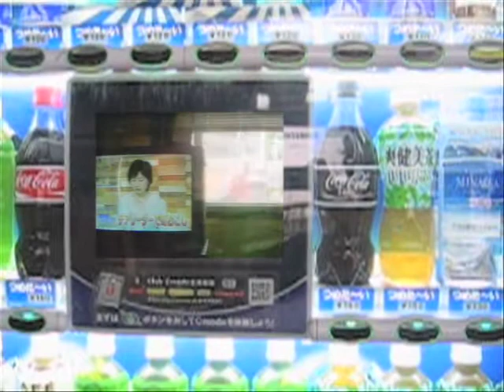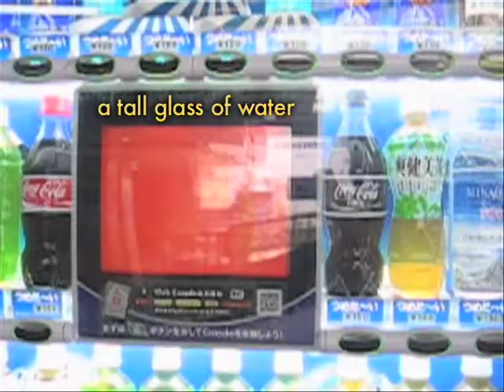current local time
When you find yourself mesmerized by a vending machine, you know youre in trouble.